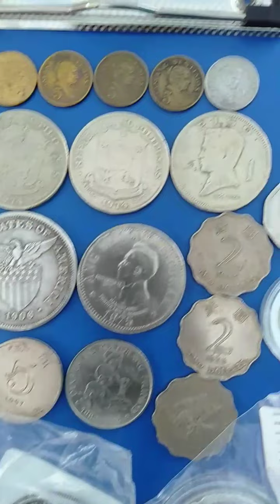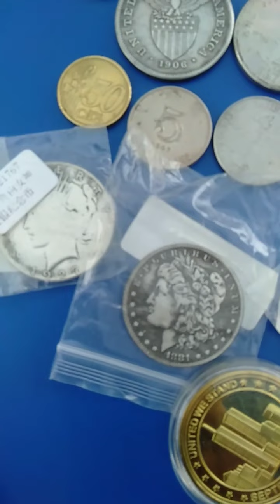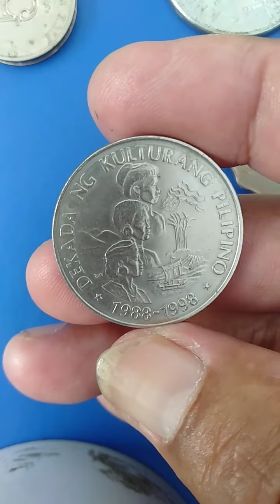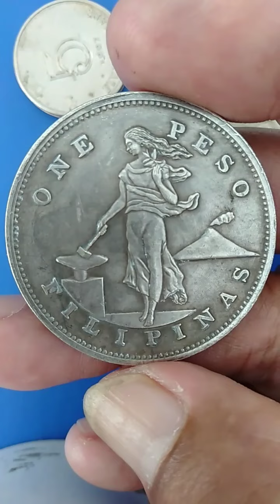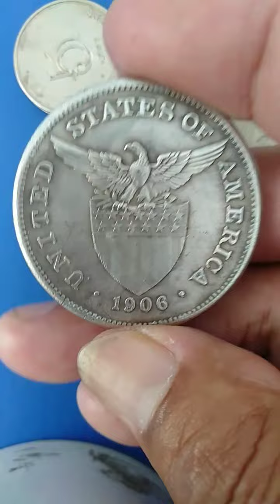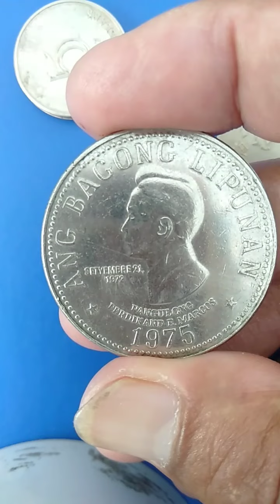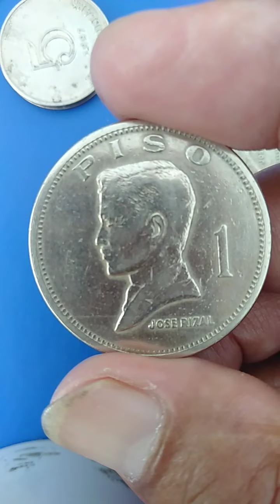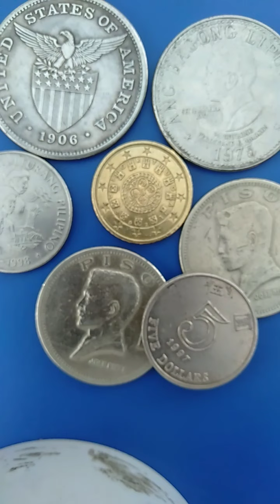USA/PHIL,EURO,,HONG KONG OLD COINS COLLECTION,ATING ALAMIN,,PLS WATCH THIS,,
OLD COINS COLLECTION